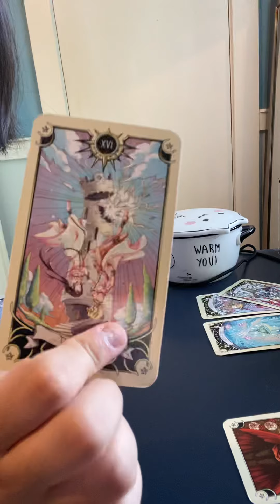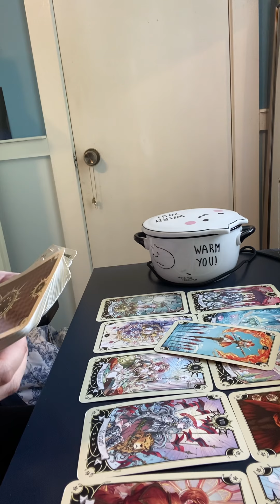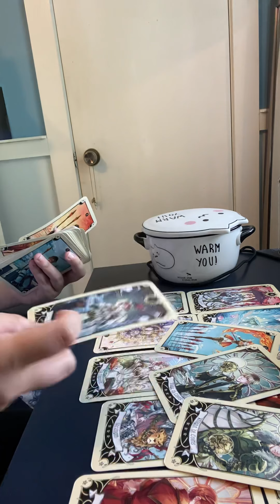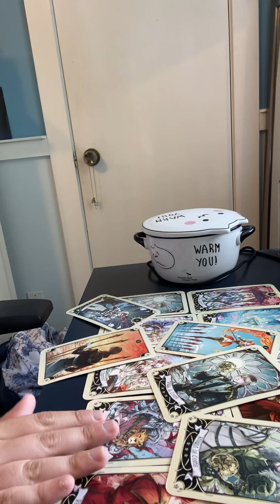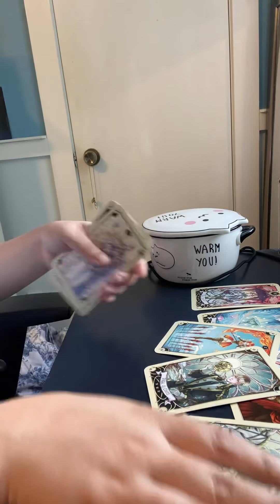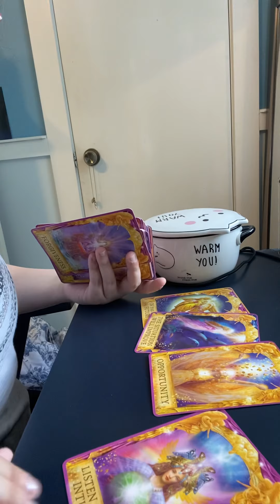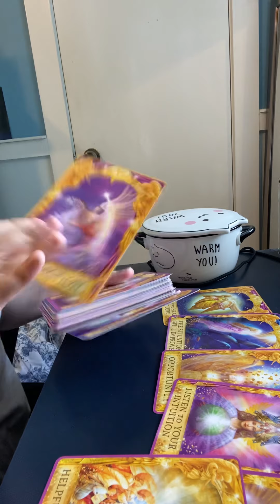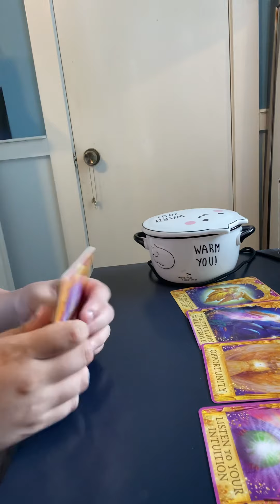Sagittarius ♐️: your ready for a chance of love ❤️😍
Hi to all the queens and kings and lovely, beautiful, and creative around the world! Thank you so very much for watching my stream! I am going to try to do these live early and, I do apologize for any internet problems.

Hello, I am Tarot Garden Lily, I’m an intuitive, psychicmeduim, empath, premonition, and a witch (grey, shadow, crystal, etc.). I can help with clearing energy, seeing spirits and other benign, Clairvoyant, clairaudience, clairsentience, clairscent, clairtangency, clairgustance, and clairempathy, channel, and dousing.
Small channeling messages!
Pricing:
1. Healing and clearing energy like getting rid of negative energy and giving a boost up (3 people) ($5.55)
2. dousing to help them get more insight ($5.55)
3. Tarot and oracle readings:
a. First 10 people free
b. More than that will cost $10
4. Channel and channeling messages
a. Past 11pm will cost you $10
5. Guidance to see more of your potential of your abilities (free the first week but will be charge $12 after)
6. Any thing with spirits and ghost helping crossed over
7. Higher up and what they look like and more
8. Short Videos cost ($10)

Rules for the safety of others and myself:
1. No harsh language against others and the reader!!!
2. I have the right to refuse anyone!
3. Always remind me if you have a question
4. More to come

Book a reading with me via email and Instagram:
$10 for 2 questions each

I will also start live early but mostly at 8pm-10pm anything past 10 will cost you $5-$10!